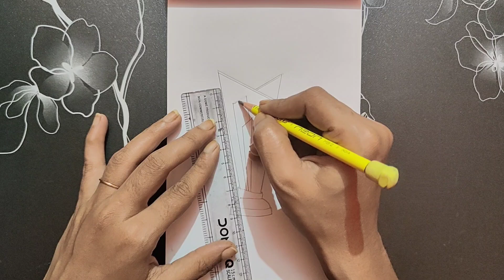T20 cricket World Cup drawing easy/Independence day drawing/How to draw T20 cricket World Cup easy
Hi everyone. You can find easy drawing easy diy decoration ideas ideas in my videos. You can see kids art, kids activities, kids fun, songs